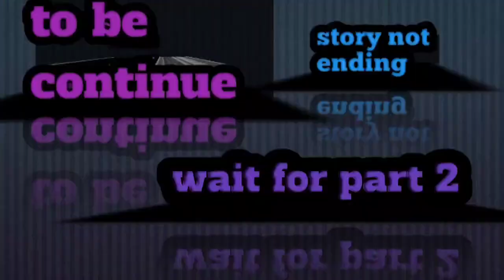hera pheri ki Love story#all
hera pheri ki Love story